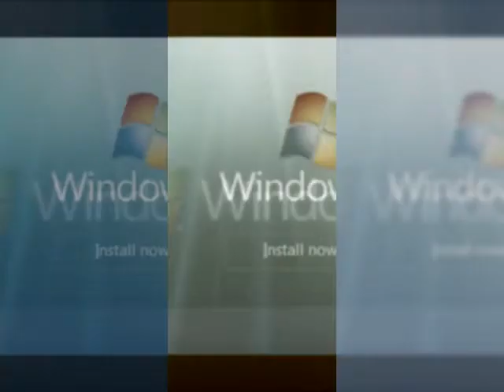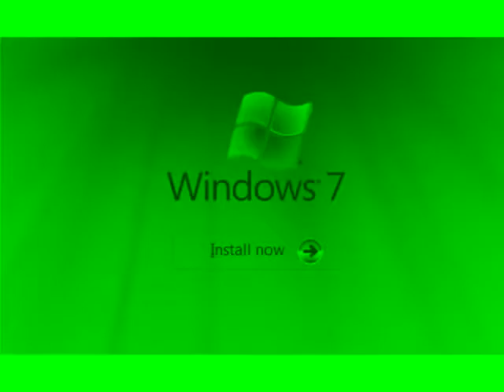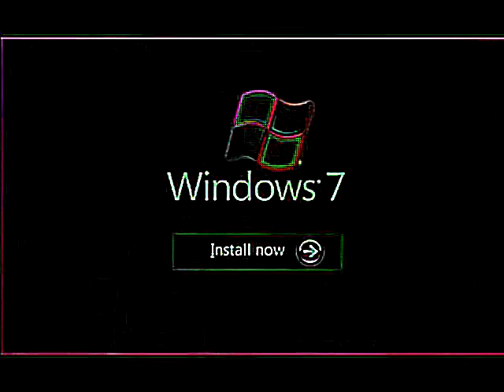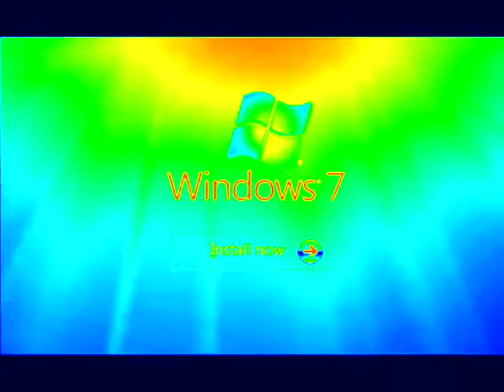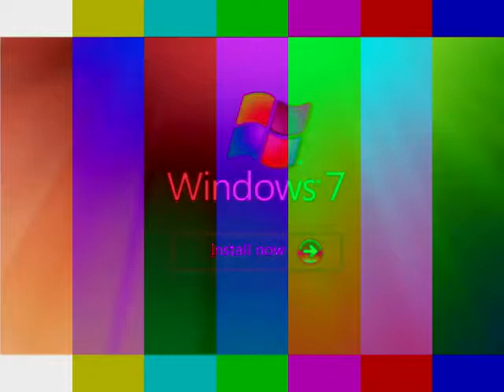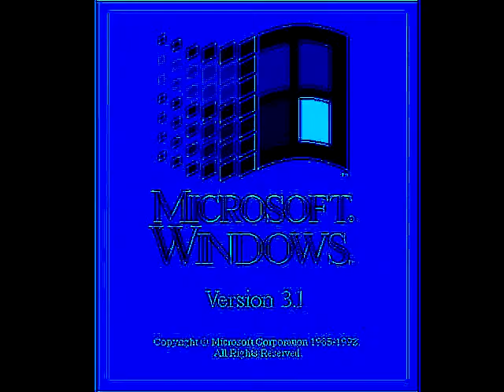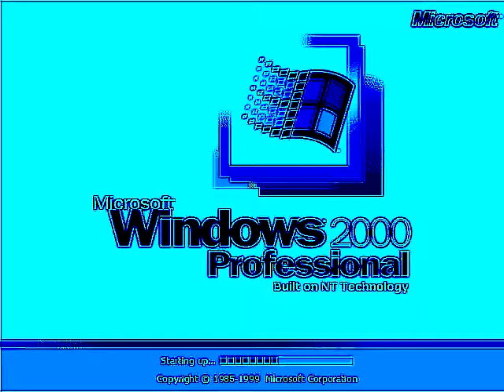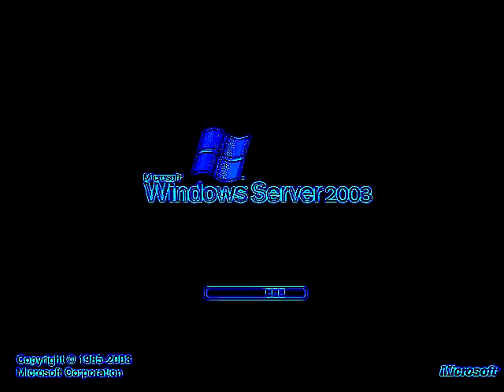WINDOWS STARTUP AND SHUTDOWN SOUNDS EFFECTS ( Round 3 Me VS Stephen Mussared ) Part 3